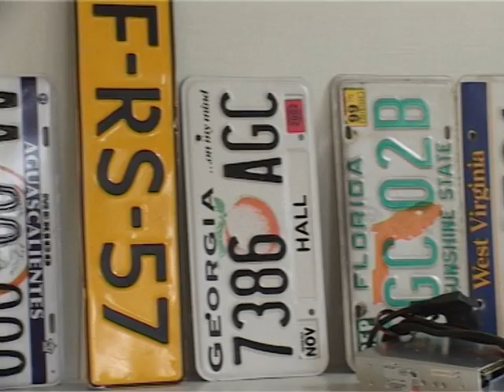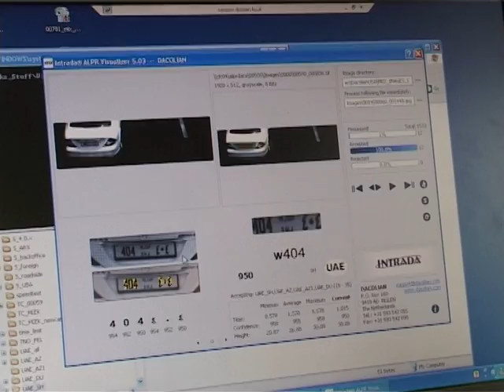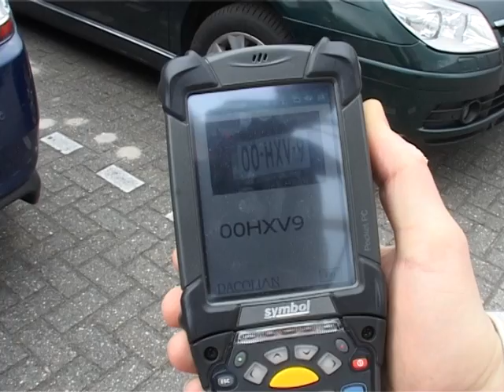Kentekens uitlezen || Mark Verbrugge & Jonas Piekstra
Marc Verbrugge heeft Informatica gestudeerd aan de RUG en is nu R&D manager bij Dacolian,  Hier werkt ook Jonas Piekstra die  Technische Informatica gestudeerd.

Marc en Jonas laten de software en hardware zien die zij ontwikkeld hebben met hun team. Deze software herkent kentekens van auto's en zet deze om in kentekens die in de administratie van de politie gebruikt kunnen worden. Op deze manier hoeft niet meer handmatig een kenteken opgeschreven te worden.

Science LinX is het science center van de Faculty of Science and Engineering, Rijksuniversiteit Groningen. Het richt zich op popularisatie van onderzoek in bèta- en techniek en wil scholieren en jongeren interesseren voor een opleiding in bèta-techniek.